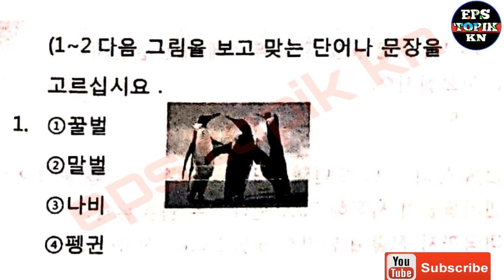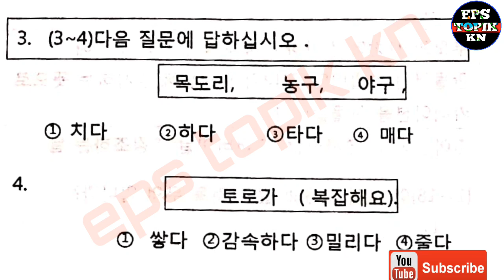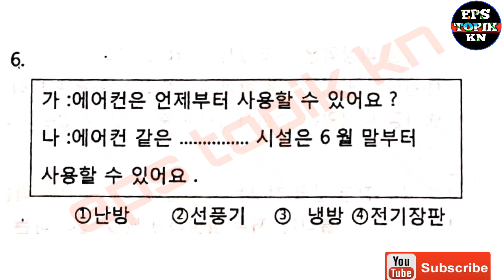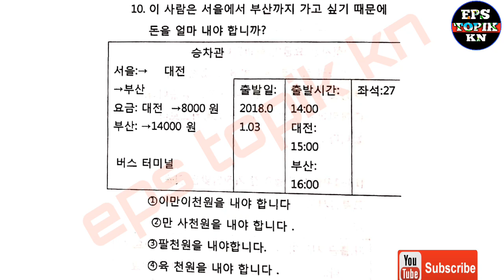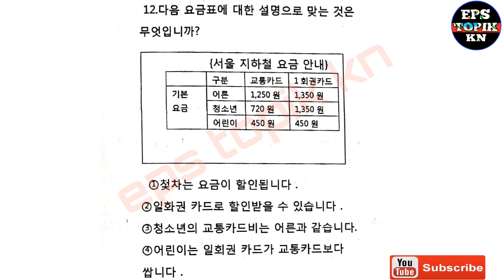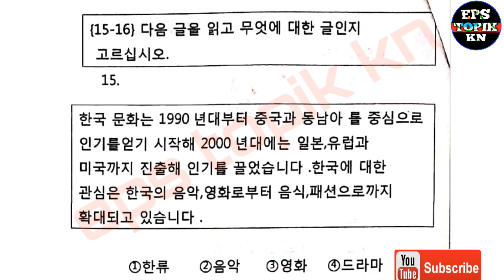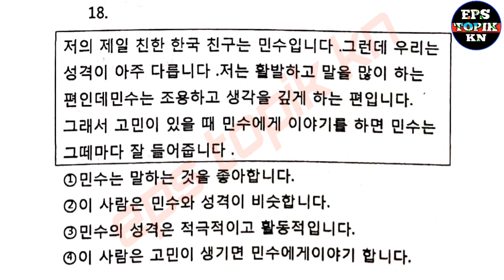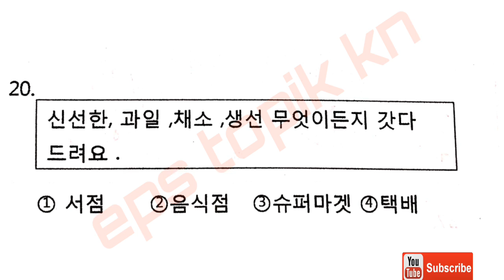New Patten मा आधारित model question sey 6, with answer sheet eps topik kn#cbt#pbt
New Patten मा आधारित model question eps topik kn